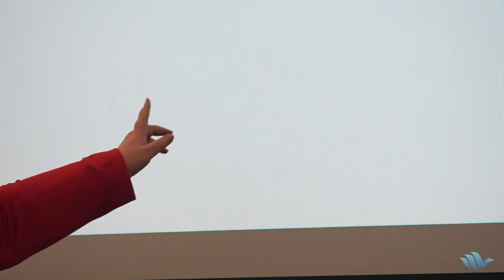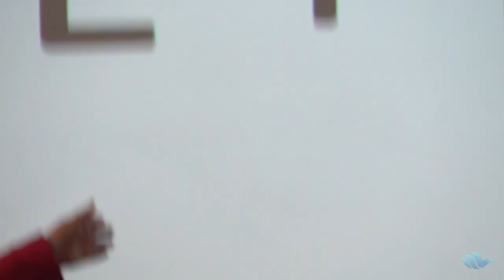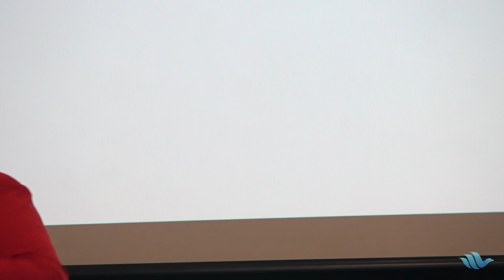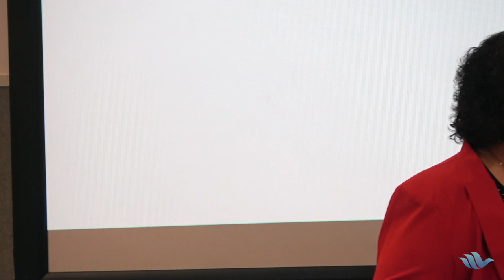E + R = O | Suzette Torti